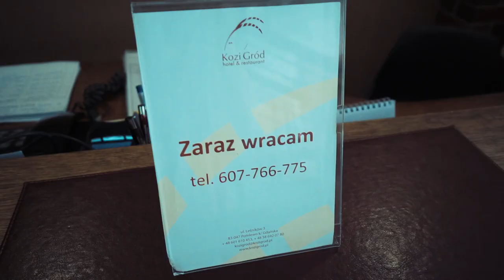JAK SIĘ WYLUZOWAĆ NA WAKACJACH? / Kozi Gród, Pomlewo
Obiektywy/lenses ► Sony SEL1628, SEL3518, SEL5018

Rajkow Vlogs! rajkowzycie